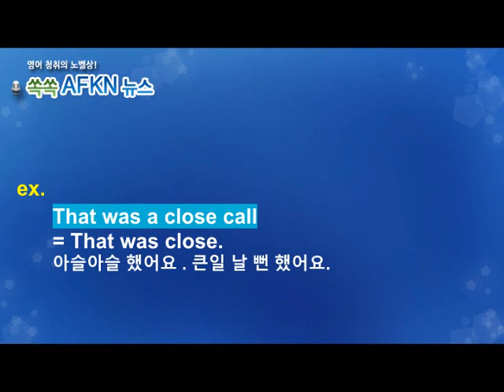[영어뉴스청취] 하루 한 단어 - close call